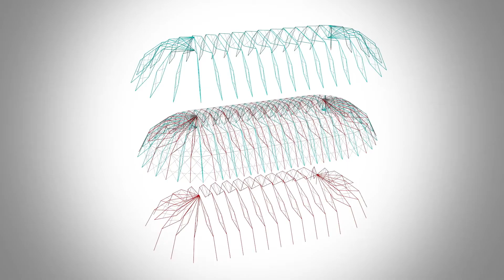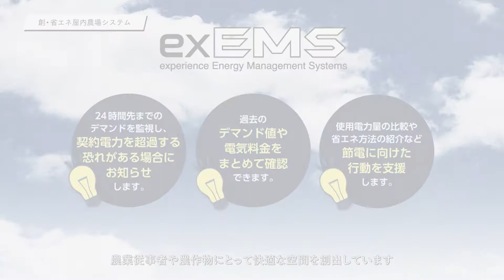「創・省エネ屋内農場システム」を活用したカーボンフリー電力による栽培野菜の出荷・販売開始について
東北電力が設置した「創・省エネ屋内農場システム」の実証施設における、実証施設の設置から栽培、出荷、販売までの一連のプロジェクトをご紹介します。